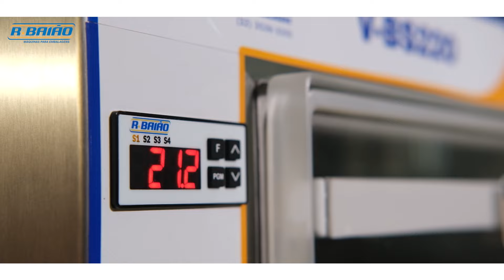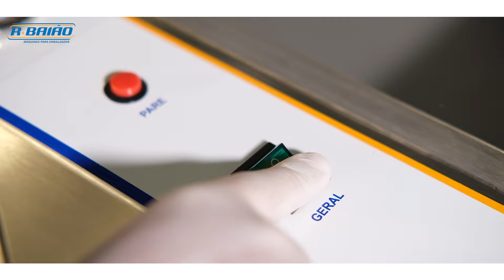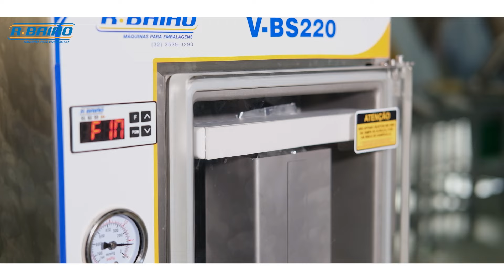R.BAIÃO - SELADORA A VÁCUO DE CÂMARA VBS220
• SELADORA A VÁCUO DE CÂMARA COM UMA BARRA DE SELAGEM DE 22 CENTÍMETROS, TEM 35 CENTÍMETROS DE PROFUNDIDADE E 9 CENTÍMETROS DE ALTURA INTERNA DA CUBA.
• TRABALHA NA POSIÇÃO HORIZONTAL PARA EMBALAR PRODUTOS SÓLIDOS EM GERAL E NA POSIÇÃO VERTICAL, PARA EMBALAR PRODUTOS EM PÓ, LÍQUIDO OU PASTOSOS.
• POSSUI CONTADOR DE PROCESSOS.
• CONSTRUÍDA EM ESTRUTURA E CÚPULA ROBUSTA DE AÇO INOX 304, MAIS RESISTENTE PARA A OPERAÇÃO.
• POSSUI ACESSÓRIOS OPCIONAIS PARA SUPORTE E MOLDE PARA EMBALAR NA VERTICAL.
• INDICADA PARA RESTAURANTES, PADARIAS, BUFFETS, ENTRE OUTROS SEGMENTOS.
• POSSUI BOMBA DE VÁCUO DE ALTA VAZÃO, O QUE GARANTE UM CICLO DE VÁCUO RÁPIDO E EFICAZ.
• DISPONÍVEL NA TENSÃO 110V OU 220V.
• O FUNCIONAMENTO É SEMI-AUTOMÁTICO SIMPLIFICADO.
• ULTILIZA EMBALAGEM A VÁCUO NYLON POLI.

FUNCIONAMENTO

• LIGUE A SELADORA A VÁCUO NO INTERRUPTOR GERAL.

HORIZONTAL
• PARA INICIAR O PROCESSO, COLOQUE O PRODUTO DENTRO DA EMBALAGEM E POSICIONE A EMBALAGEM CORRETAMENTE NA BARRA DE SELAGEM.
• ABAIXE A TAMPA FAZENDO UMA LEVE PRESSÃO.
• ENQUANTO O PROCESSO DE VÁCUO ESTÁ EM ANDAMENTO VOCÊ PODE PREPARAR A PRÓXIMA EMBALAGEM PARA DAR CONTINUIDADE AO PROCEDIMENTO.
  VERTICAL
• COLOQUE A SELADORA A VÁCUO NA POSIÇÃO VERTICAL.
• PARA SELAR EMBALAGENS ALUMINIZADAS OU COM DOBRA REGULE O TEMPO DE SELAGEM PARA 10 SEGUNDOS.
• POSICIONE O PRODUTO DENTRO DO MOLDE E COLOQUE AS PLACAS NIVELADORAS ATÉ QUE A EMBALAGEM ALCANCE A BARRA DE SELAGEM.
• EMPURRE A TAMPA FAZENDO UMA LEVE PRESSÃO.
• PARA EMBALAR PRODUTOS LÍQUIDOS, UTILIZE O MOLDE ADEQUADO E REPITA A OPERAÇÃO.
• A TAMPA ABRE AUTOMATICAMENTE E SEU PRODUTO JÁ ESTÁ PRONTO.

Quer saber mais sobre este e outros modelos de seladoras?